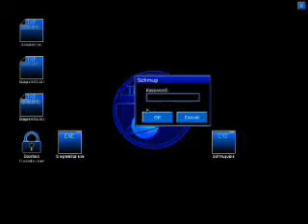Penumbra Episode 2 Black Plague part 8 Sadness